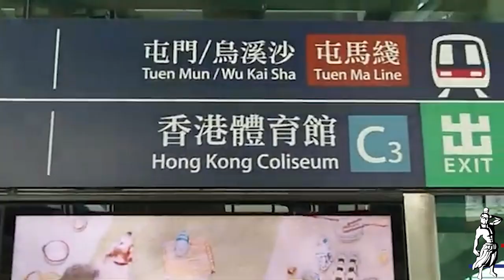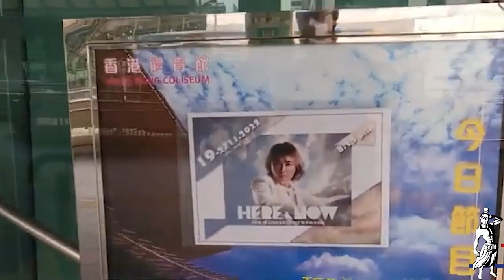Visualization is a technique for athletes #2024 World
Visualization, also known as mental imagery or mental rehearsal, is a technique athletes, performers, and professionals use to enhance performance through the power of the mind. The science behind visualization is rooted in how the brain processes mental imagery and how it can positively impact physical performance. Here's a breakdown of the key scientific principles:

1. Neuroscience and Brain Activity
When you visualize an action, your brain activates the same neural pathways as when you actually perform that action physically. This means that the brain can't fully distinguish between a real action and a vividly imagined one. Studies using brain imaging techniques, like fMRI, have shown that the same areas of the brain are activated during visualization as during physical movement. This helps to strengthen the neural connections associated with that movement, essentially "training" your brain and body to perform the task.

2. Motor Skill Enhancement
Visualization helps improve motor skills by reinforcing the mental blueprint of the movement. By repeatedly visualizing a specific movement, you are practising it in your mind, leading to better coordination and muscle memory when you perform the action physically. This is particularly useful in sports like Taekwondo, where precision and timing are crucial.

3. Reduction of Performance Anxiety
Visualization can also help reduce anxiety and stress by allowing athletes to mentally rehearse scenarios and outcomes. This pre-exposure to potential stressors can reduce the impact of anxiety during the actual event, leading to a calmer and more focused performance. By visualizing success, athletes build confidence and are better prepared to handle pressure situations.

4. Focus and Concentration
Visualization enhances focus and concentration by allowing athletes to mentally rehearse their routines and strategies. This mental practice helps fine-tune their attention to specific aspects of their performance, reducing distractions and increasing their ability to stay present during the competition.

5. Psychological Resilience
Repeated visualization of overcoming challenges and achieving goals helps in building psychological resilience. Athletes who visualize themselves succeeding, even in the face of adversity, are likelier to develop a strong, positive mindset that can carry them through difficult times during the competition.

6. Mind-Body Connection
Visualization strengthens the mind-body connection by aligning mental and physical states. When athletes visualize success, they often experience physiological changes, such as increased heart rate and muscle activation, which mimic the actual physical experience of competing. This primes the body for optimal performance when the time comes.

Visualization is a scientifically backed technique that leverages the brain's power to improve physical performance, reduce anxiety, and enhance focus. By regularly practising mental imagery, athletes can create a mental blueprint for success, leading to improved outcomes in competition.

I created this video in the context of the 2024 World Taekwondo Poomsae Championships. Visualization allows athletes to mentally place themselves in the venue, rehearse their routines, and visualize their success, ultimately leading to a stronger, more confident performance on the day of the event.